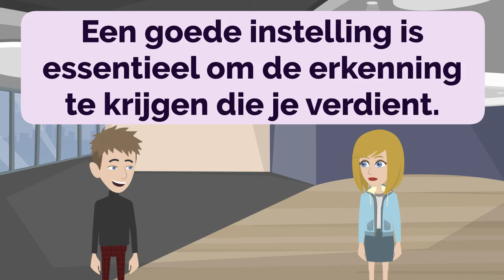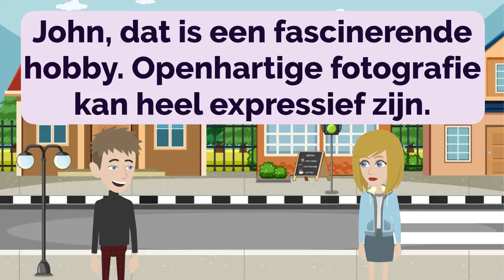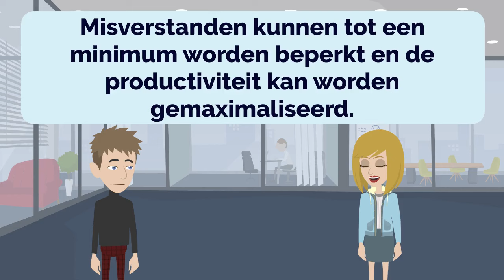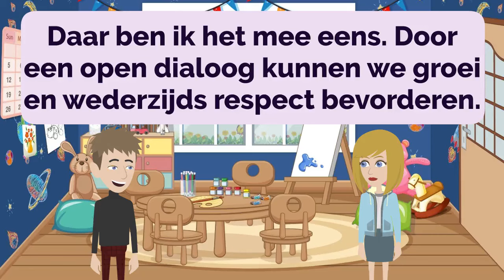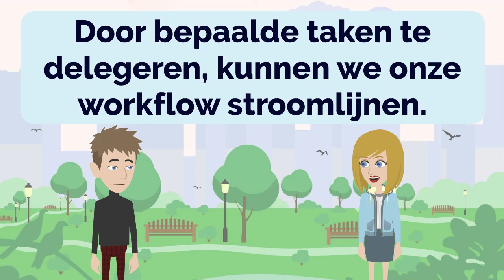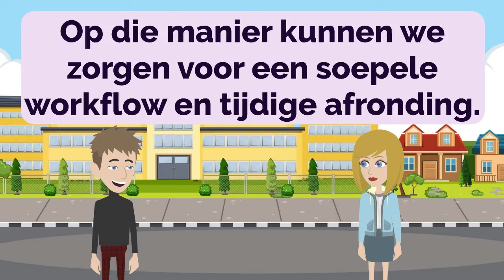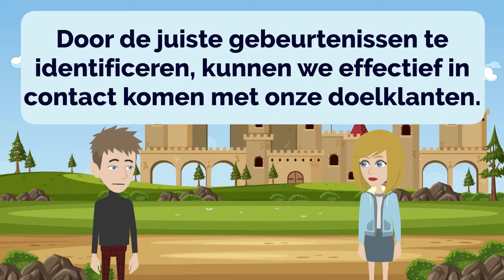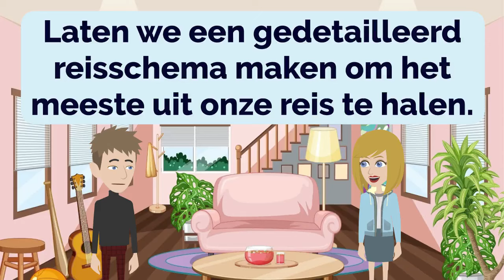Dutch Practice Ep 68 | Learn Dutch | Nederlands leren | Nederlands verbeteren (with subtitle)